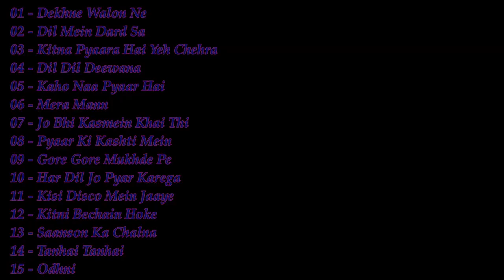Best of Udit Narayan & Alka Yagnik_hindi song _(70p)